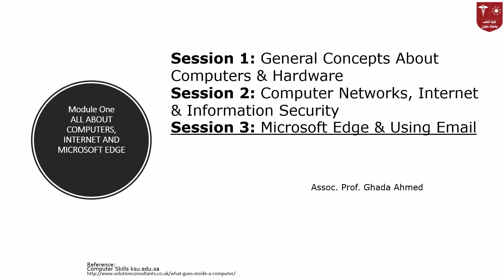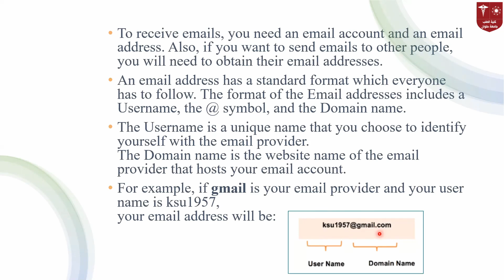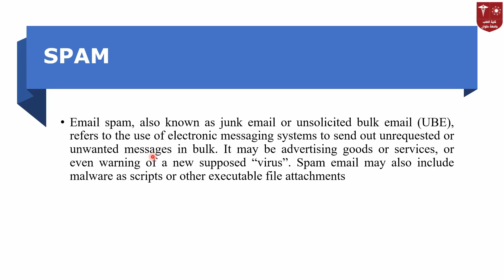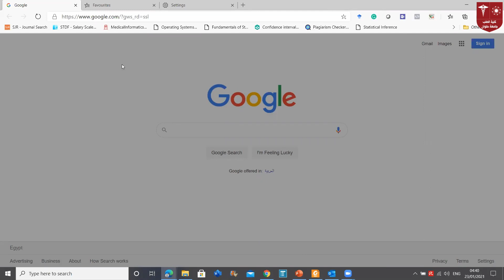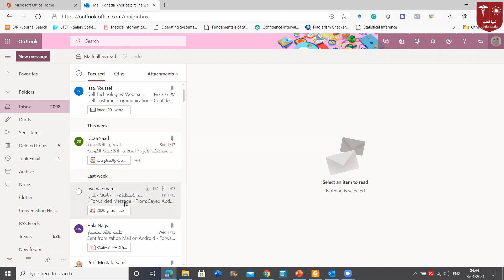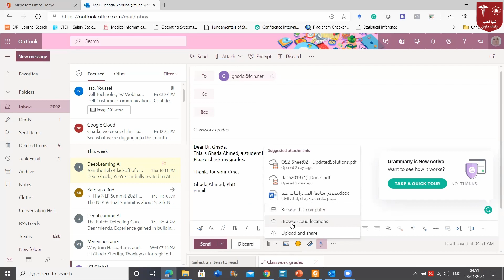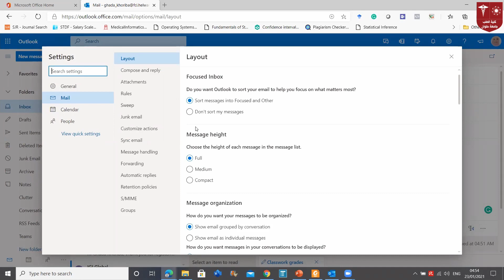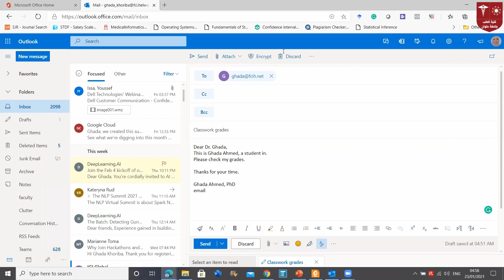3. Microsoft edge & using email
محاضرة الـ IT الثالثة ليوم الجمعة 2-7-2021
هذه المادة مخصصة للفرقة الأولى 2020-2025 لموديول الـ GIT 104